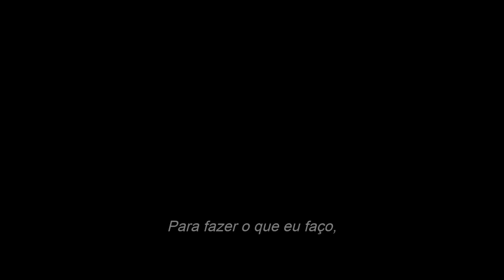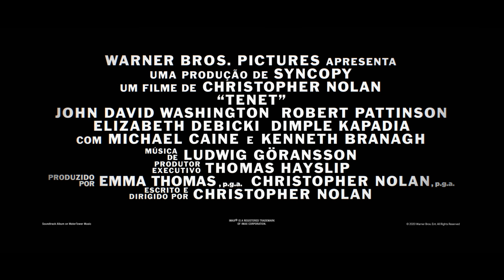TENET - Novo Trailer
"Tenet" de Christopher Nolan é um filme épico de ação no mundo de espionagem internacional.

Nolan escreveu e dirigiu o filme, utilizando uma combinação de câmeras de IMAX® e 70mm para trazer a história para a telona. "Tenet" foi filmado em sete países diferentes.

O elenco internacional é liderado por John David Washington e também inclui Robert Pattinson, Elizabeth Debicki, Dimple Kapadia, Aaron Taylor-Johnson, Clémence Poésy, com Michael Caine e Kenneth Branagh.

"Tenet" está sendo produzido por Emma Thomas e Christopher Nolan. Thomas Hayslip é o produtor executivo.

A equipe criativa por trás das câmeras inclui o diretor de fotografia Hoyte van Hoytema, o designer de produção Nathan Crowley, a editora Jennifer Lame, o designer de figurino Jeffery Kurland, o supervisor de efeitos visuais Andrew Jackson, e o supervisor de efeitos visuais Scott Fisher. A trilha é composta por Ludwig Göransson.

A Warner Bros. Pictures apresenta uma produção de Syncopy Production, um filme de Christopher Nolan, "Tenet".

A Warner Bros. Pictures está distribuindo "Tenet" nos cinemas por todo mundo.